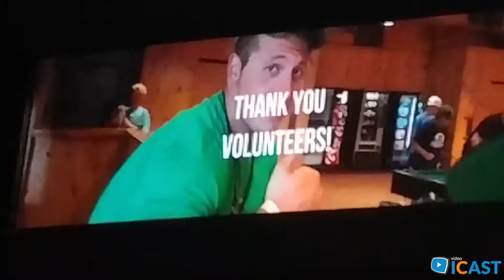4 - Res Life - Res Life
Service 1130 summary experience July 2 2017